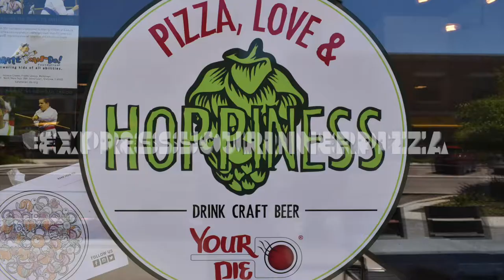Your Pie Glenview - Pizza Restaurant in The Glen - 2085 Tower Drive - Glenview, IL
Your Pie - Glenview Pizza Restaurant in The Glen. Gluten-free and vegetarian options for pizzas and salads. Create a custom brick oven fired pizza or choose a favorite. Great selection of panini and fresh salads too! Unlimited toppings.

Your Pie - Glenview Pizza Restaurant in The Glen. Pizza, Panini, Salads and craft beer. Gluten-free and vegetarian options for pizzas and salads. Create a custom brick oven fired pizza or choose a favorite. Great selection of panini and fresh salads too! Unlimited toppings.

Your Pie Pizza Chicago strives to be the best fast casual pizza restaurant, by offering customers the ability to build their own pizza, panini or salad. This presents a fun twist to traditional pizza places, offering more choices and flexible options. You can also enjoy rich Italian gelato and a number of craft beers or wine. Your Pie uses hand-tossed dough, only fresh ingredients, homemade pizza sauces and salad dressings, and offers vegan, vegetarian and gluten-free pizzas, as well as traditional pizzas. We believe that everyone should be able to enjoy a delicious pizza, no matter their dietary restrictions. If you have any questions about how our pizzas can be made to cater to your dietary needs, please don’t hesitate to talk with one of our staff members. Don’t forget to download the Your Pie app before your next visit! Using the Your Pie App you can order, pay and earn rewards all in one place.

our Pie at The Glen is located on Tower Drive in Glenview. Just across the street from Funtopia on the North end of The Glen Town Center. Your Pie offers visitors a quick and casual meal during a day out shopping, at the Kohl Children’s Museum or enjoying the weather at Gallery Park. Your Pie at The Glen loves to celebrate with our customers by hosting events like Pi(e) Day, $5 Pizza Mondays and Free Gelato Day. We also offer delivery, by partnering with Door Dash, UberEats, and GrubHub. We also offer Catering that helps take your event to the next level. We offer panini platters, shareable salad bowls, brownie platters, drinks and of course…PIZZAS!

Your Pie is the world’s originator of the fast casual, brick-oven, customized personal pizza category. Founded by Drew French in 2008, the Your Pie concept was inspired by family recipes from the Italian island of Ischia. Your Pie uses hand-tossed dough, fresh ingredients, homemade pizza sauces and salad dressings, and offers vegan, vegetarian and gluten-free pizzas, as well as traditional pizzas, chopped salads and paninis. The brand also offers local craft beer, wine and Italian-style gelato pairings designed to perfectly compliment guests’ creations. Your Pie has more than 50 locations open across the United States.